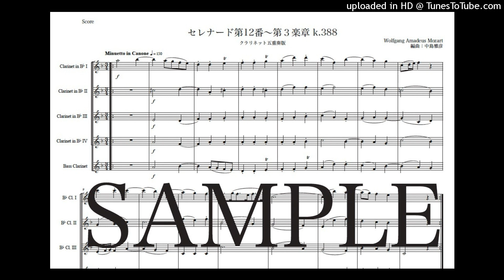モーツァルト「セレナード第12番〜第３楽章」クラリネット五重奏版（編曲：中島雅彦）